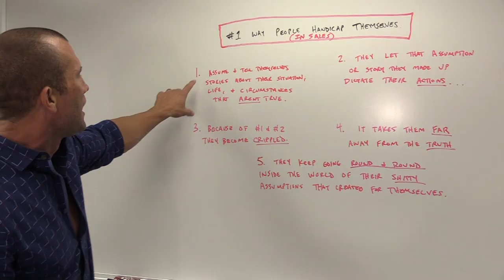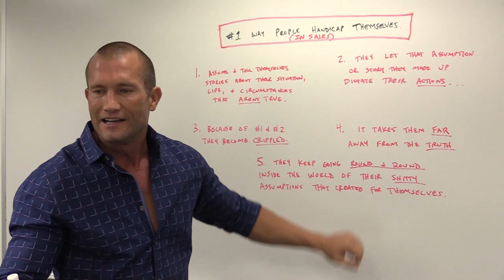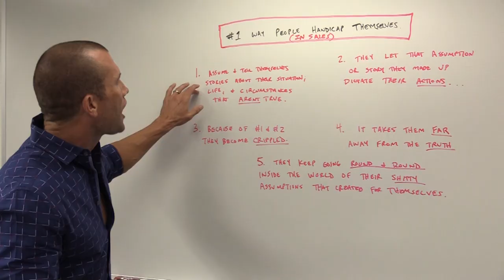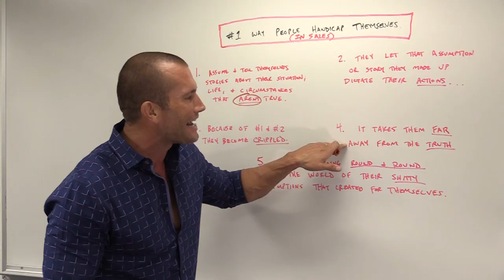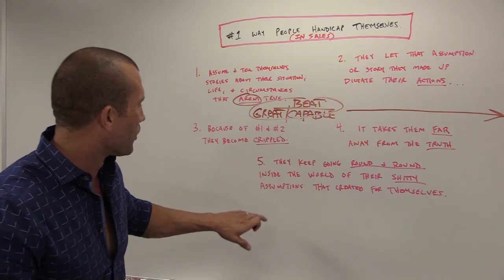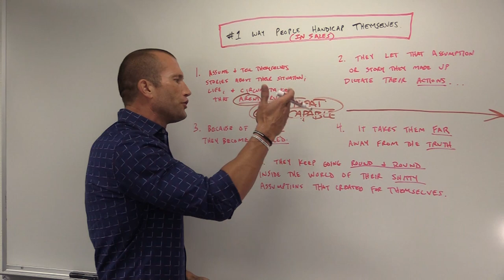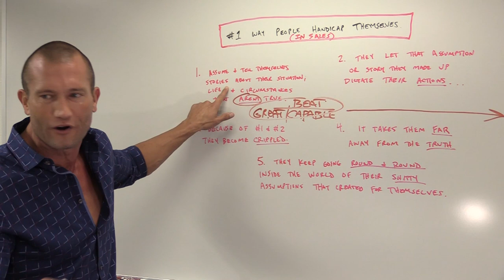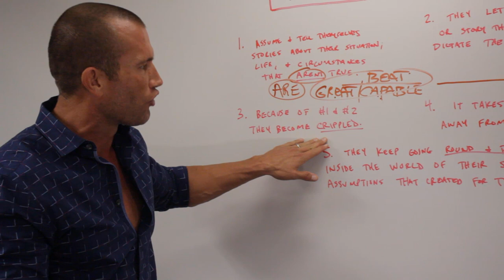#1 Car Salesman’s Biggest Problem | Andy Elliott